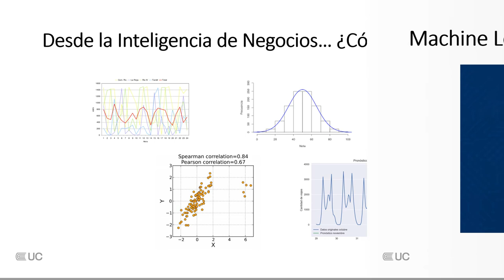Ciencia de Datos y Empresas